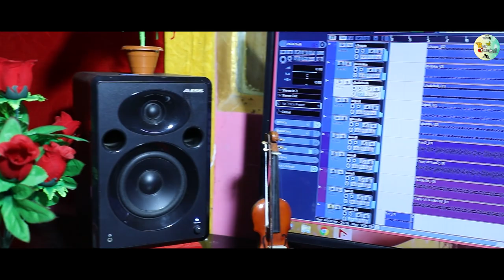Dhulighutu Football ⚽️ Enej || New Santali Studio Version | 2022-2023 Singer | Pabitra & Chhuturam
Producer :- Saheb Soren
Lyrics :- Chhuturam Kisku
Singer :- Chhuturam & Pabitra
Mixing :- Mastering SALKHAN TUDU ( Rusika Audio Manada )
Cemera :- Editing Chatura Tudu

ALL COPYRIGHT PROPERTY OF ""ᱥᱚᱨᱮᱱ ᱨᱚᱢᱚᱡᱽ ᱟᱠᱷᱲᱟ LIMITED"".

warning -
This audio/studio version song/promo video/full video/custom thumbnail/any visual of this video is the copyright property of ""ᱥᱚᱨᱮᱱ ᱨᱚᱢᱚᱡᱽ ᱟᱠᱷᱲᱟ LIMITED"",if same audio/ studio version song/cover custom thumbnail/any visual of video/instrumental remix song may be re-upload on any other channels, that channel have to face legal action and copyright strike.